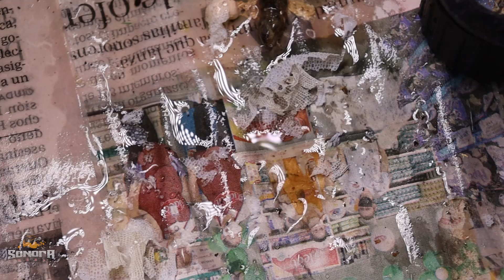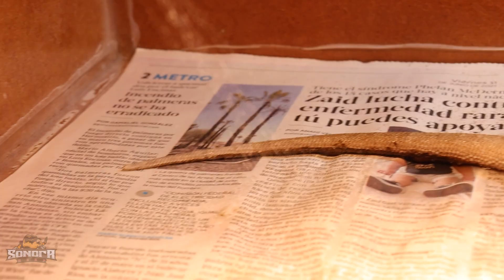¿Por qué los reptiles cambian su piel?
¡Quiúbole Reptileros! Vamos a platicar del cambio de piel en los reptiles y a destapar algunos mitos y creencias para que no los engañen.